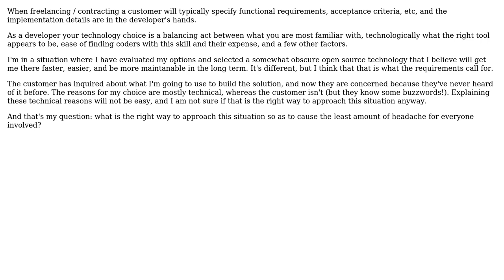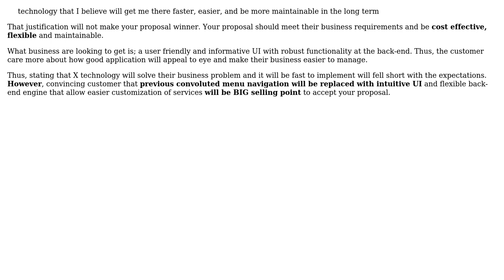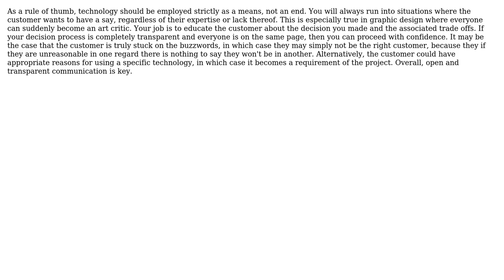Software Engineering: How to justify technology choice to customer? (4 Solutions!!)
Software Engineering: How to justify technology choice to customer?

With thanks & praise to God, and with thanks to the many people who have made this project possible! | Content (except music & images) licensed under CC BY-SA | Music | Images & others | With thanks to user Yusubov user pdr user MrFox user Mario T. Lanza user eulerfx and the Stack Exchange Network Trademarks are property of their respective owners. You are responsible for your own actions.